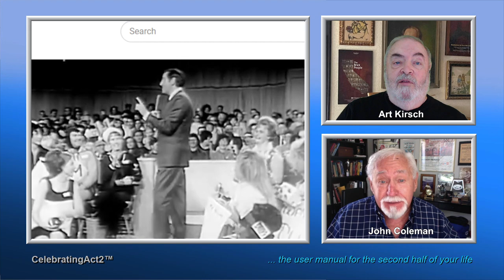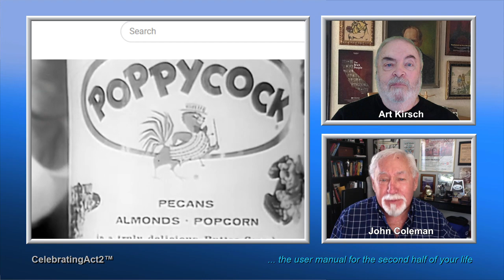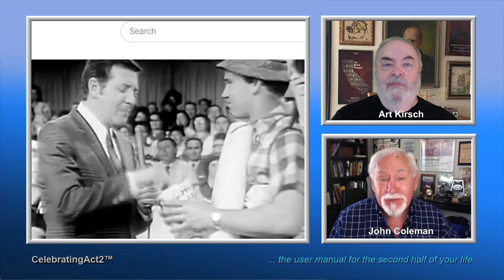2 Old Guys Review Vintage Film Channel: Monty Hall & Let's Make A Deal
2 Old Guys continue their weekly review of Classic Films and TV shows as seen on The Vintage Film Channel. This week they look at the original "Let's Make A Deal" starring MONTY HALL! As one of the longest running game shows in TV History this is worth a look back to see if the original version was any different/better..and to see the iconic Month Hall in action! Enjoy!